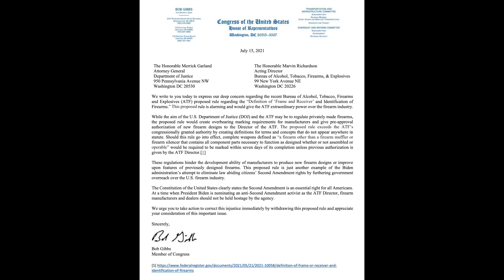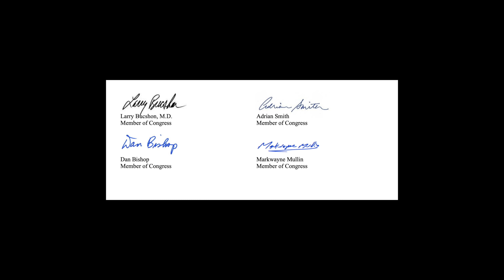37 US Reps Tell DOJ & ATF To Pull Frame/Receiver Rule Change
WHAT I USE TO MAKE VIDEOS